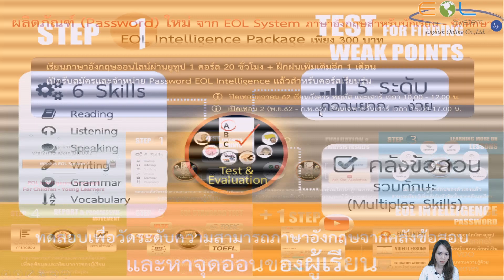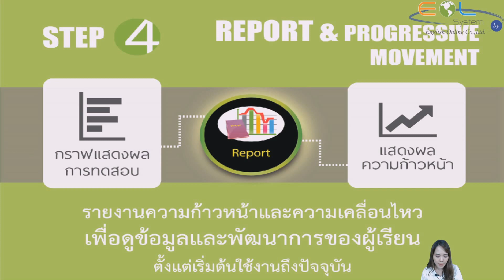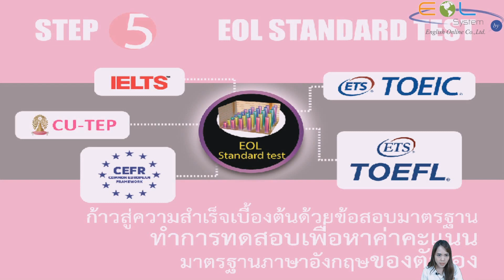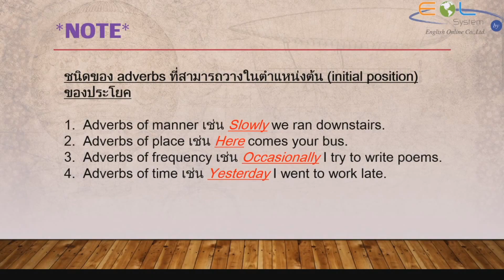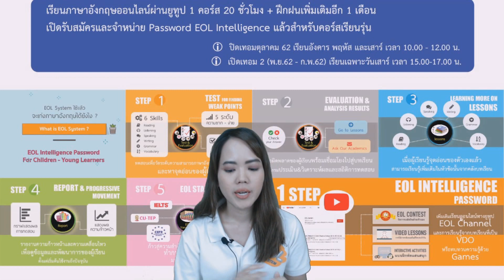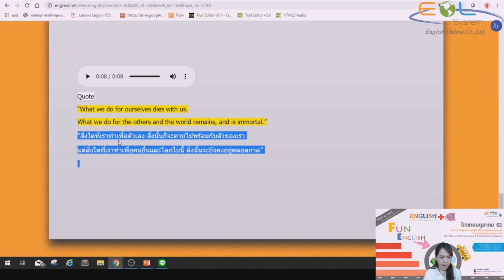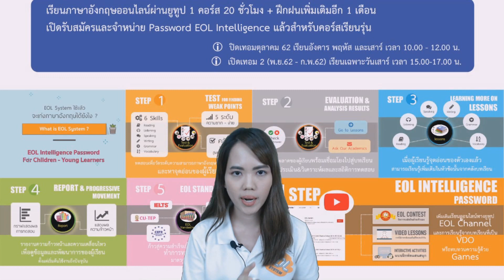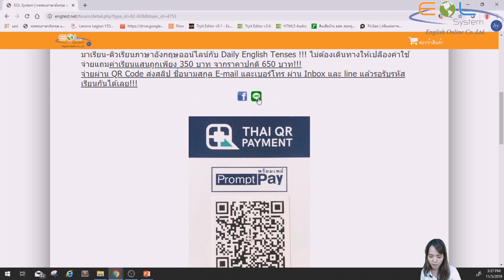EOL Intelligence Package & EOL Online Courses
EOL Intelligence Package ที่ให้สิทธิ์ผู้เรียนใช้ระบบฝึกฝนภาษาอังกฤษ EOL System นาน3เดือน ควบคู่กับการเรียนติวแบบออนไลน์1คอร์สทุกวันเสาร์เวลา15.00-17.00น.ตั้งแต่เดือนธ้นวาคม62 จนถึง กุมภาพันธ์ 63 ไลฟสดผ่านเฟสและยูทูปช่อง EOL System รับการดูแลเป็นพิเศษจากติวเตอร์และได้สิทธิ์ใช้พาสเวริดเข้าระบบ EOL Intelligence นานถึง 3เดือนด้วยค่าใช้จ่ายเพียง 650บาทเท่านั้น สอบถามโทร.02-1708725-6 ดูรายละเอียดหลักสูตรพร้อมสมัครได้แล้วคลิก